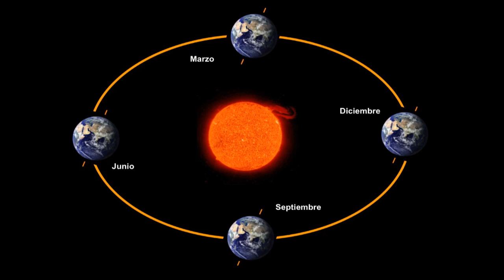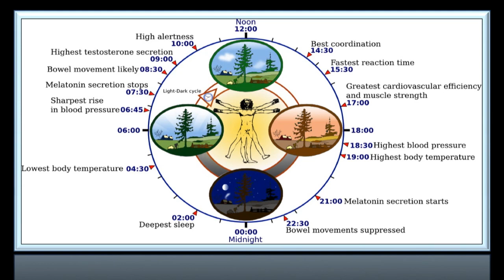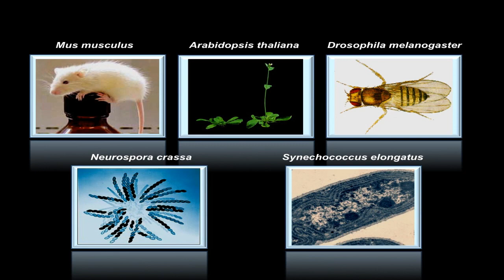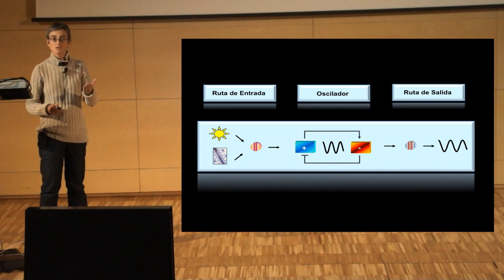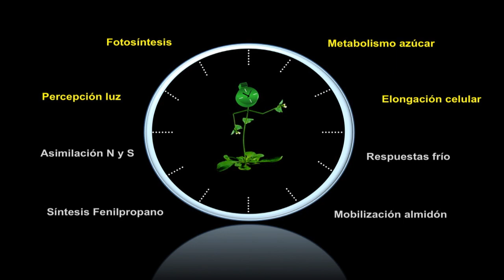El reloj circadiano: las plantas siguen el ritmo: Paloma Mas at TEDxBarcelona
Paloma Mas is an Associate Professor at the Centre de Recerca en Agrigenòmica (CRAG), a CSIC-IRTA-UAB-UB consortium. She's qualified in Biochemistry and Molecular Biology at the University of Valencia and also obtained a PhD degree in Biology at the University of Murcia (CEBAS-CSIC, Murcia) in 1997. During a first post-doctoral period (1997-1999) in the laboratory of Prof. Roger N. Beachy at The Scripps Research Institute (La Jolla, California, USA), her studies focused on the essential mechanisms regulating the viral infectious cycle. In a second post-doctoral stage (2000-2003) in the laboratory of Prof. Steve A. Kay at the Institute of Childhood and Neglected Diseases (ICND, La Jolla, CA, USA), her research focused on the study of the circadian clock and the importance of circadian rhythms for plant physiology and metabolism. Current studies in Dr. Más laboratory focus on signalling pathways and mechanisms of clock progression using Arabidopsis thaliana as a plant model system. She has been awarded with the prestigious EURYI Award and is member of the EMBO YIP program since 2007.